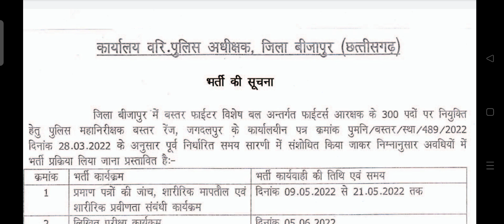BASTAR FIGHTERS II BIJAPUR II RECRUITMENT II CG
छत्तीसगढ़ में बस्तर क्षेत्र में जवानों के 300 पदों की भर्ती की प्रकिया शुरु होने वाली है , इस प्रक्रिया के विभिन्न चरणों की जानाकारी इस वीडियो में विस्तार से समझाई गई है । शारीरिक परीक्षण , लिखित परीक्षा तथा साक्षात्कार सहित अंतिम चयन सूची के प्रकाशन के लिए जो समय सारमी बनाई गई है उसको इस वीडियो में सिलसिलेवार बताया गया है ।
हमारे मीडिया हैंडल के लिंक में जाकर भी आप देख सकते हैं  जो नीचे दिए जा रहे हैं